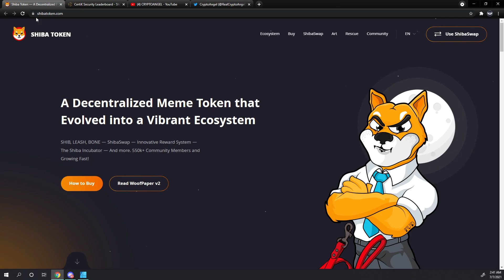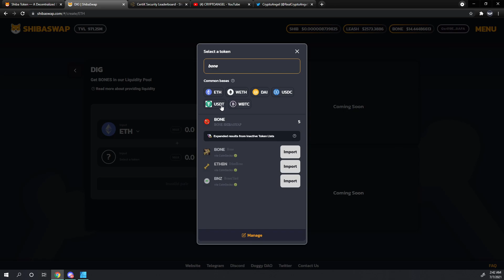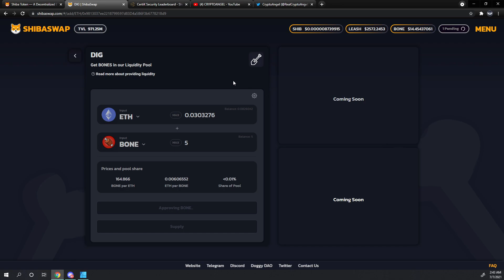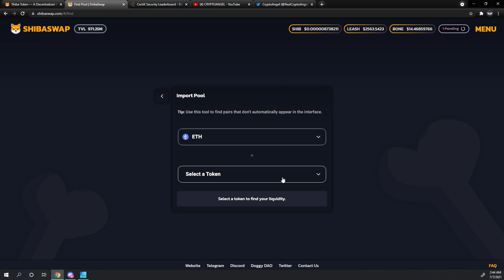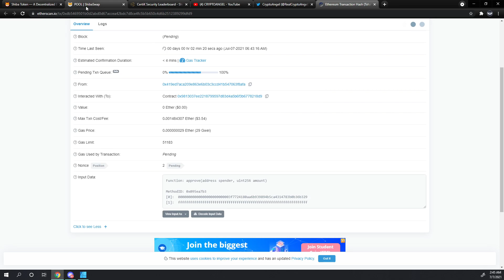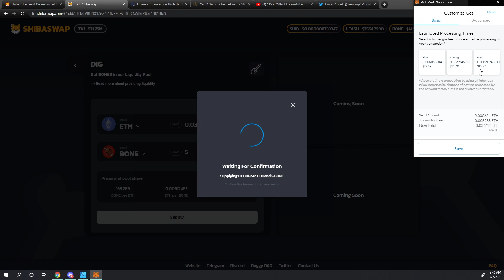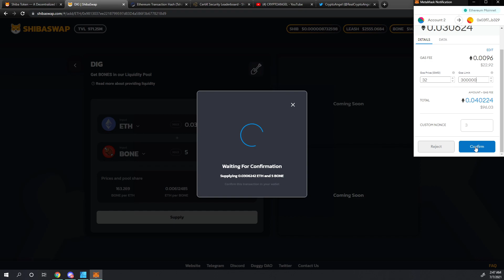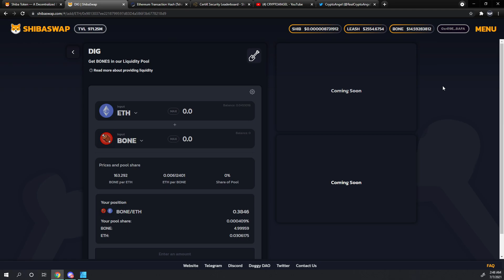ShibaSwap Tutorials [04]: How to Use the Dig Function!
Processes are a lot easier when we can see someone else do them first. I've set up a test wallet with a few hundred dollars to show how each of the functions in ShibaSwap work and the step by step process to use them. This video covers how to use the "Dig" function in shibaswap.com.

I don't want to be responsible for your crypto investments and you don't want me responsible for your crypto investments. Cryptocurrencies involve crazy risk and you could be a bag holder. Don't invest more than you are willing to lose and stay safe!